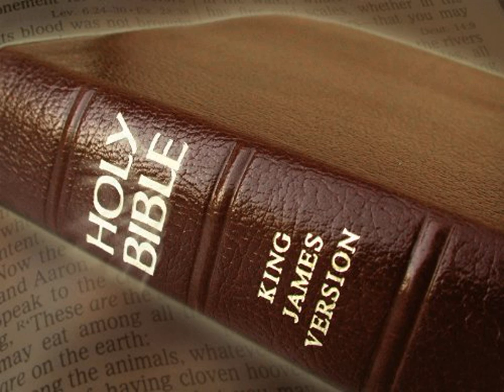King James Version Bible Audiobook Book of Joshua Chapter 16